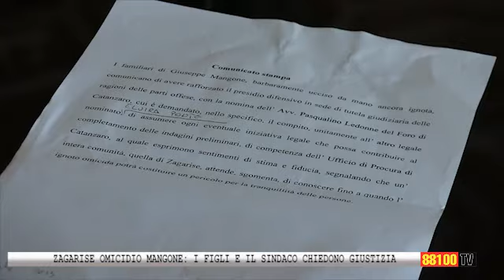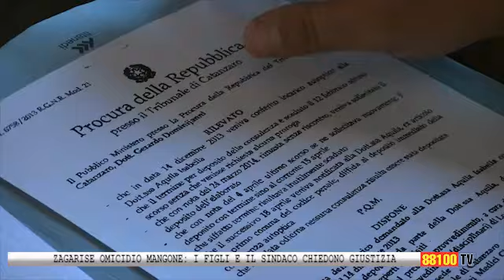ZAGARISE OMICIDIO MANGONE: I FIGLI E IL SINDACO CHIEDONO GIUSTIZIA